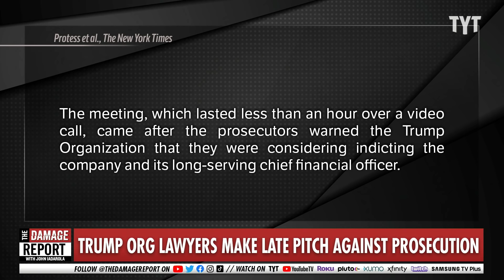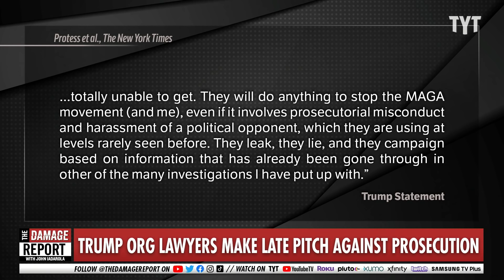Trump Exec SCREWS HIM OVER?!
Will one of Donald Trump's own executives screw him over in criminal investigations? John Iadarola and Charles F. Coleman Jr. break it down on The Damage Report.

"Lawyers for the Trump Organization met again Monday with prosecutors in the Manhattan District Attorney’s Office in a last bid to forestall a potential indictment stemming from a long-running investigation into the former president’s company.

Trump Organization lawyer Ron Fischetti told The Associated Press the meeting came as a grand jury nears a vote on an indictment this week following a more than two-year investigation into Trump’s business affairs.

He said prosecutors have told him Trump himself will not be charged at this time — “at least not with what’s coming down this week” — but added the investigation is continuing."